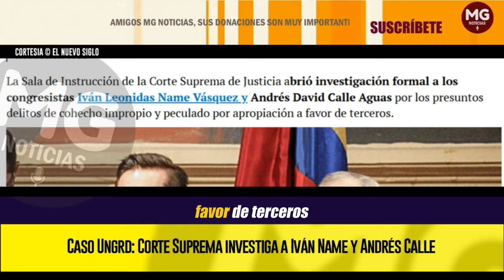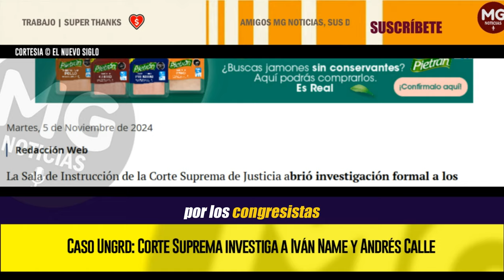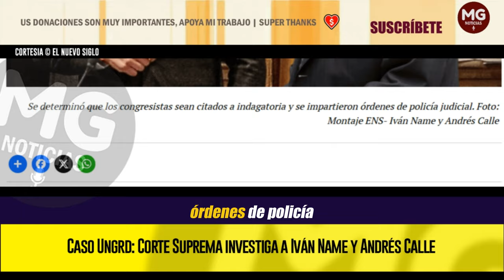ÚLTIMAS NOTICIAS CASO UNGRD ⛔ Corte Suprema investiga a Iván Name y Andrés Calle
La indagación está relacionada con presuntas irregularidades en la adjudicación de contratos de la Unidad Nacional para la Gestión del Riesgo de Desastres